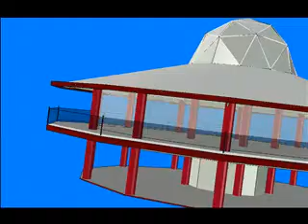OBSERVATORY HOME SPACE FUTURE DESIGN CONSTRUCTION KIT 3 Dimensional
Hi All,
We Are ENTERING a New ERA.
How About LIVING in a 12 Sided SPACE HOME
being 24 Metres Wide and 11 Metres High
This Place is Designed to be Bolted Together
The Roof Sheets are Fastened Normally
- has 200 square Metre Veranda
- with 243 square Metres inside
- plus 300 square Metre Slab
This PLACE is Made For US.
Let's EXPLORE.
Observatory Home is Designed to with-stand Seismic Activity. Also Bolted together for Kit Form.
 Observatory Home
( Designed by David Jon Ireland )
Is User Friendly. A Place Like this has the Advantage
of the Rooms being the Same Distances from the Central Kitchen Away.
Central Heating is Available from the Room
Underneath providing Equal Distribution of Energy.
An Observatory for the Star Gazers.
In My Considered Opinion, this is a Great Place for All. Best Regards Dave I.